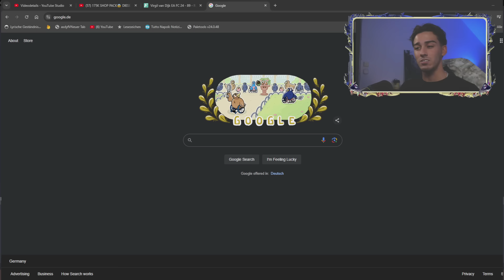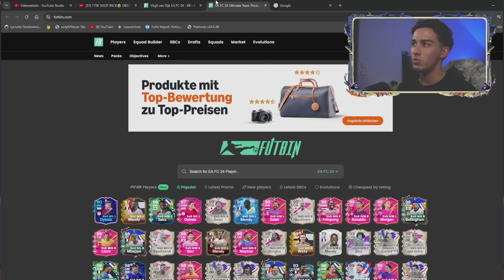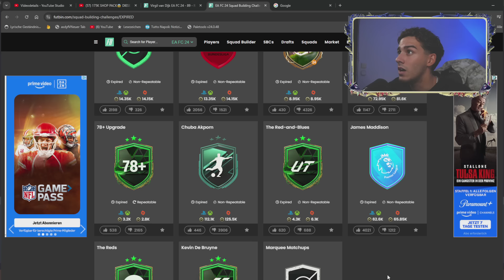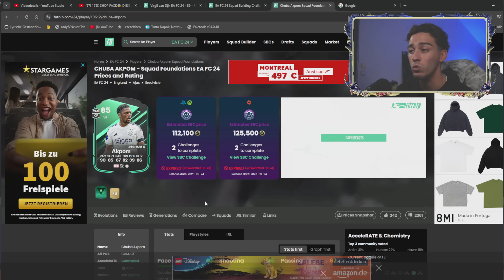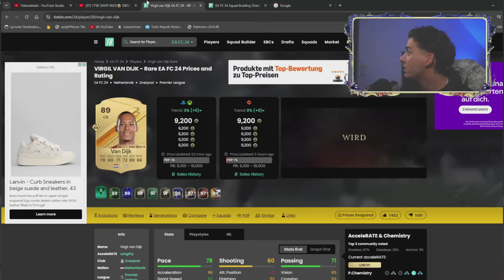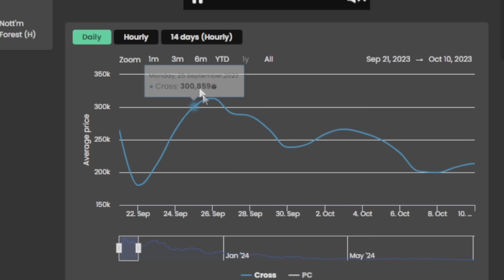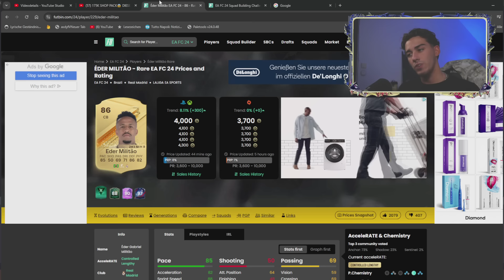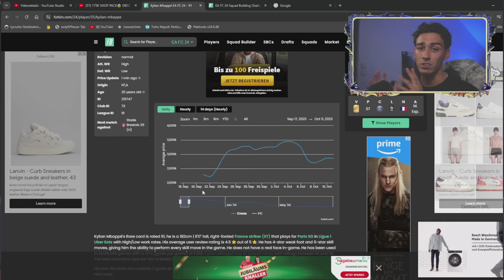ACHTUNG!!⚠️ 5 TIPPS FÜR DEN PERFEKTEN START IN EA FC 25!!😍(MACHE NICHT DIESE FEHLER)